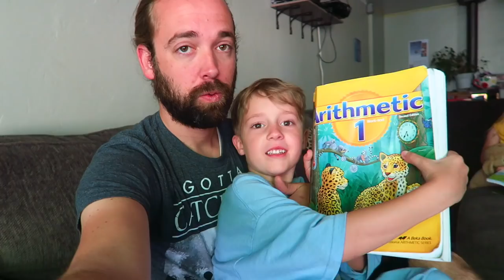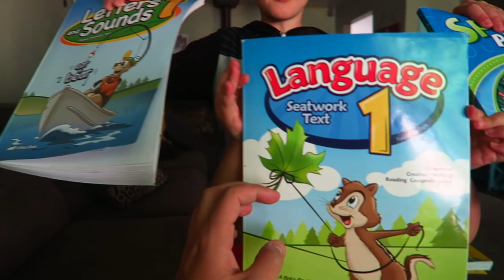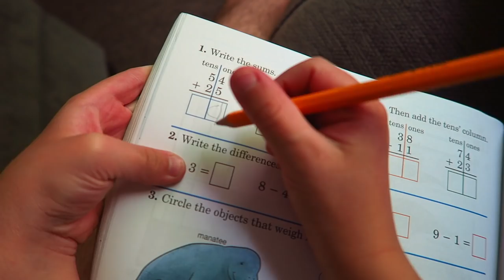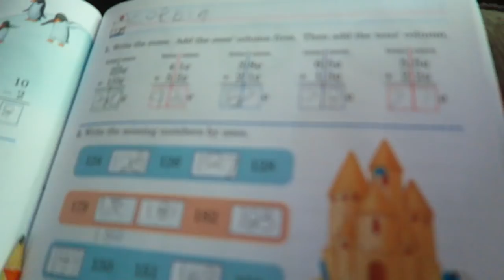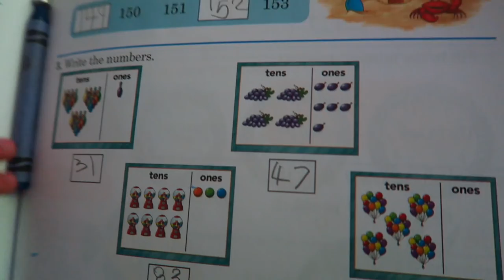BIG BUBBLES HOW WE DO HOMESCHOOL PROJECT!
Sometimes we do big bubbles for how we do homeschool projects!
↓↓↓↓↓↓ CLICK TO SEE MORE ↓↓↓↓↓↓↓↓
I was asked how we do homeschool with our kids. Today I explain how we do homeschool and also Ryan takes the kids out in the back yard for some big bubble blowing fun! They love playing with this bubble mixture!

Here is a link to our Etsy Store

Intro Theme song by Cody Crabb:
Codycrabb.com